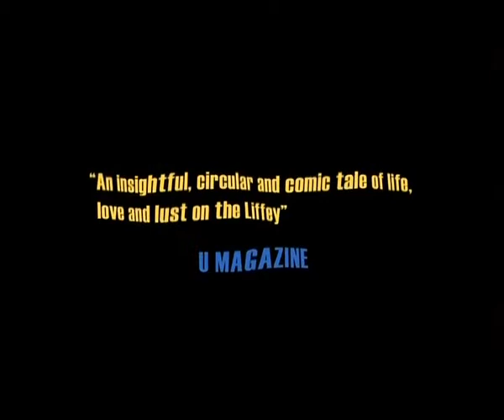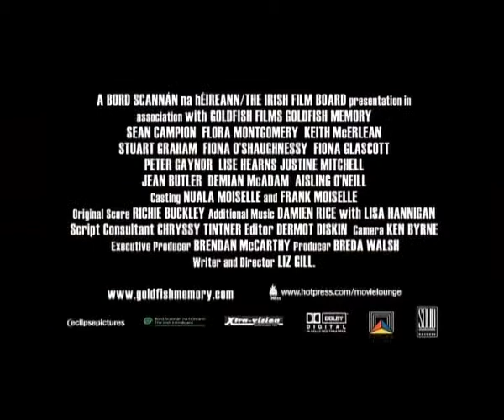Goldfish Memory Trailer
Goldfish Memory belicht de komische kanten van de liefde vanuit een hetero-, homo- en bisexuele kant en toont een prachtig beeld van Dublin, doorspekt met een fantastische soundtrack van Ierse bands als The Frames en Damien Rice. Een dozijn karakters wordt gevolgd.